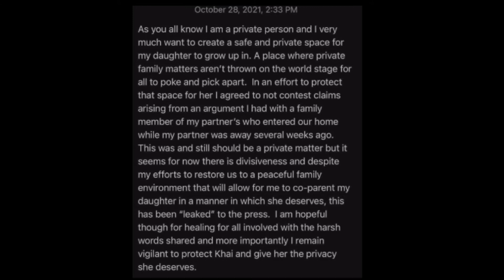Zayn Malik pleaded no contest to harassment charges in alleged dispute with Gigi and Yolanda (hindi)